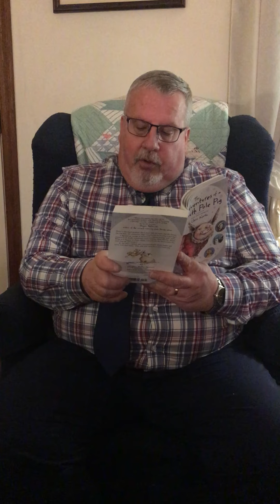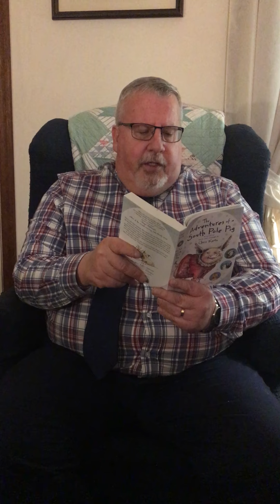ODOB Chapter 5